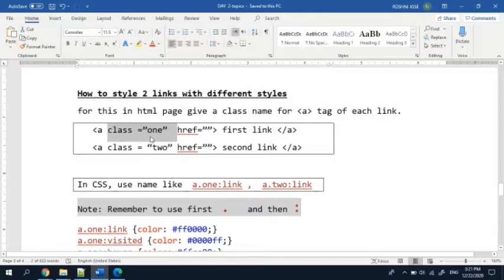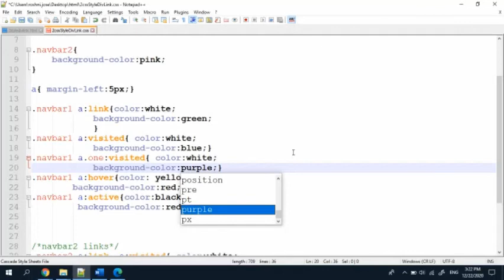style link in same div